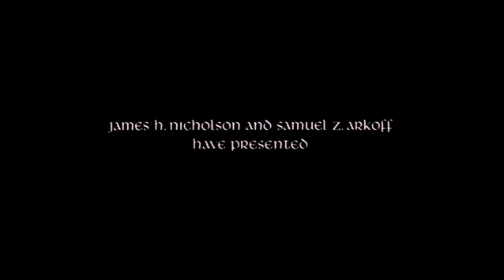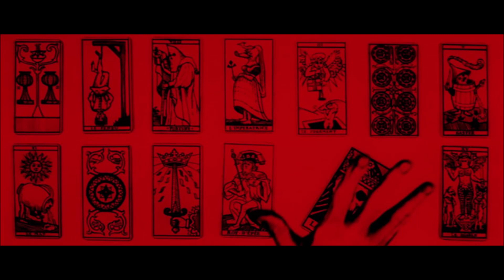The Masque of the Red Death - music by David Lee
0:00 Main Titles
2:24 The Plague & Prospero
4:50 Masque of the Red Death
8:57  End Titles

The Masque of the Red Death is a 1964 horror film directed by Roger Corman and starring Vincent Price. The story follows a prince who terrorizes a plague-ridden peasantry while merrymaking in a lonely castle with his jaded courtiers. The screenplay, written by Charles Beaumont and R. Wright Campbell, was based upon the 1842 short story of the same name by American author Edgar Allan Poe, and incorporates a subplot based on another Poe tale, "Hop-Frog". Another subplot is drawn from Torture by Hope by Auguste Villiers de l'Isle-Adam.

It is the seventh of a series of eight Corman film adaptations largely based on Poe's works made by American International Pictures.